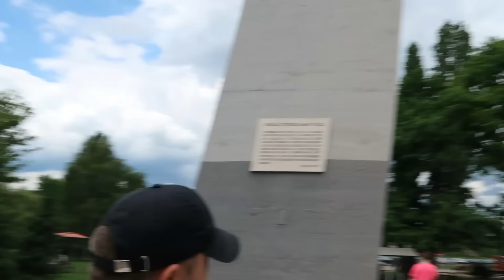ZENICKA RAJA NA ULICAMA